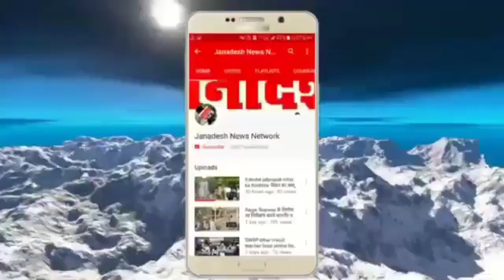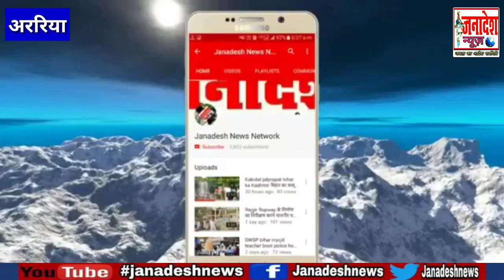आरती छोटू की प्रेम कहानी में पुलिस को बड़ी कामयाबी,4 अभियुक्तों की हो गई गिरफ्तारी